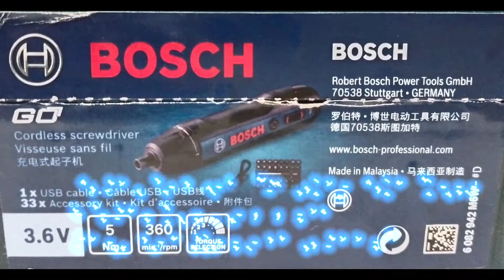DIFFERENCE BETWEEN BOSCH GO 2.0 SCREW DRIVER AND YDD CORDLESS SCREW DRIVER